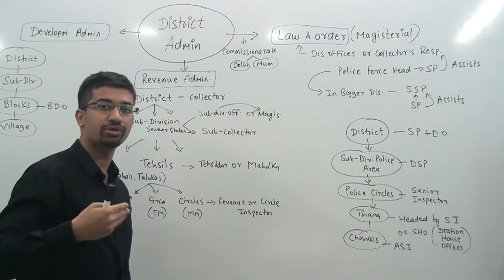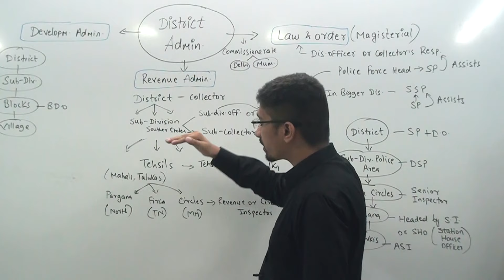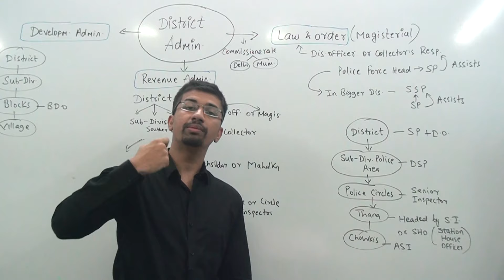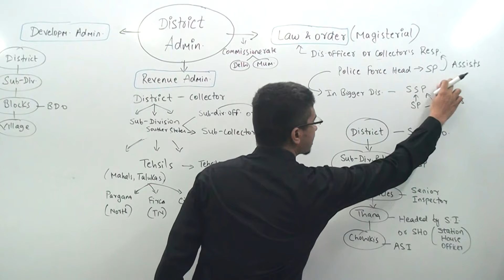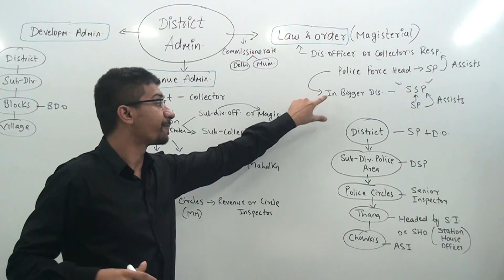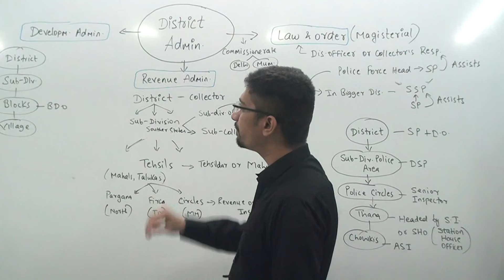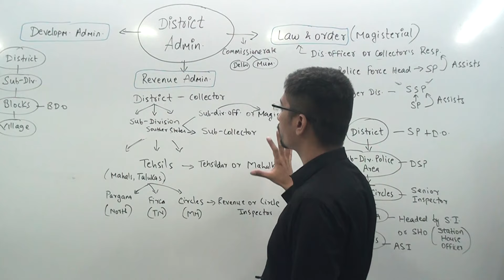District Administration in India,District Collector,District Magistrate,Police Circle,Thana,Chowkis